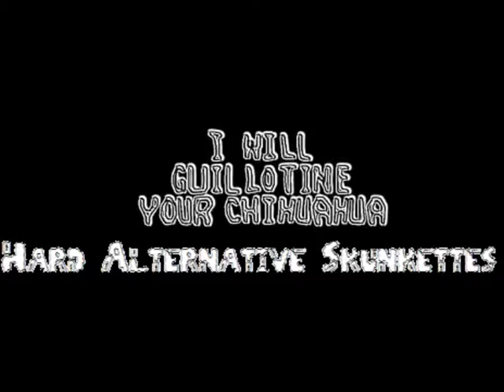I Will Guillotine Your Chihuahua - Husky Dog Fellatio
Artist: I Will Guillotine Your Chihuahua
Album: I Will Guillotine Your Chihuahua/Steva the Gypsy Split -
Genre: Noisecore
© I Will Guillotine Your Chihuahua